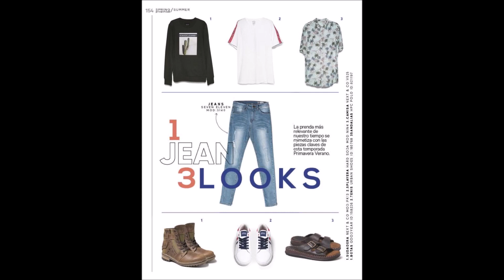Catálogo Price Shoes Man Primavera Verano 2019